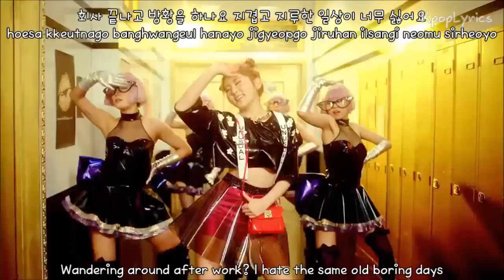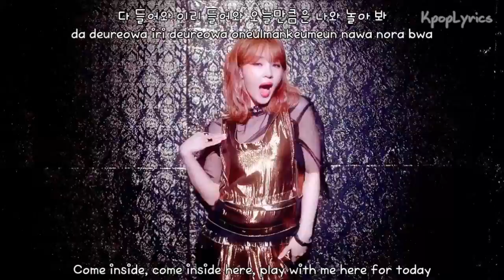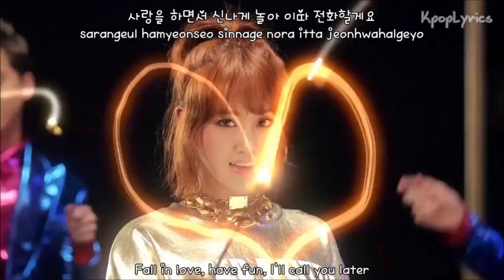4Minute - Watcha Doin' Today MV (English Subs + Romanization + Hangul) HD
Song: Watcha Doin' Today
Artist: 4Minute
Album: Watcha Doin' Today

Korean: music.naver
Rom: thelapan
Eng: popgasa